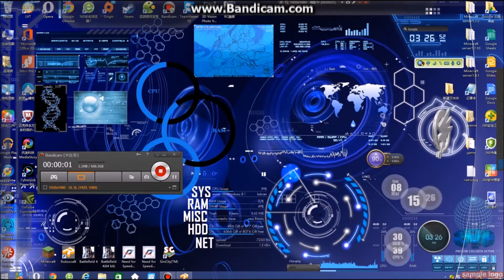Robocraft-How to makeT10 flat helium car——Video-No.138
T10 Armored Cube x47
T10 Armore Prism x95
T10 Armored Inner x50
T10 Armored Tetra x6
T10 Aemored Helium x16

T10 Wheel Steering x2
T10 Wheel x2
T4 Thruster x4
T10 Thruster x4

T10 plasma Launcher x6
T7 Electroplate x4
TX-1 Mage Plate BR x2

Pilot seat x1
Speedo meter x1
Robocraft Holoflag x2